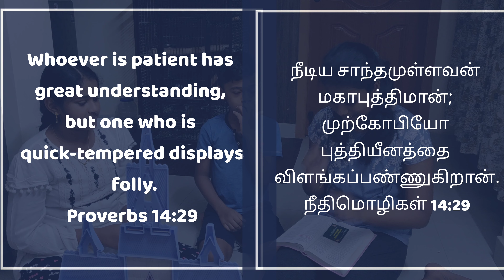Getting Irritated 😠Ep-16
PRAISE THE LORD FRIENDS..BY THE GRACE OF JESUS, IN THIS EPISODE YOU'LL BE LEARNING  ABOUT CALMNESS.. WATCH AND BE BLESSED 🌈.. PLS SHARE... GLORY BE TO THE HOLY NAME OF JESUS 🙌